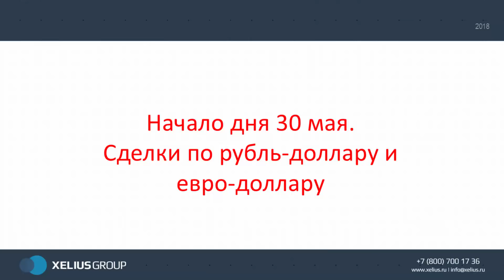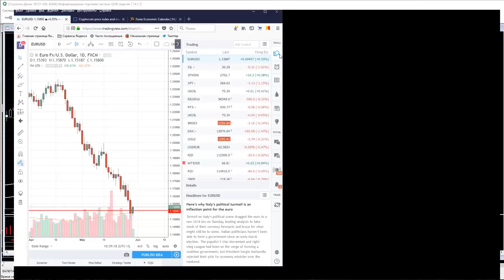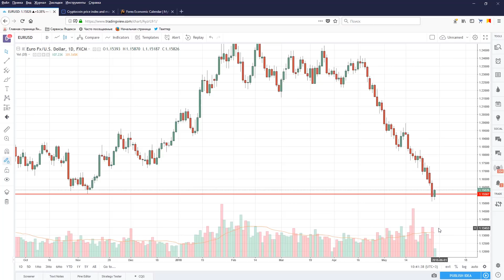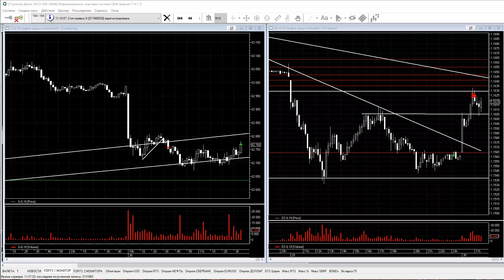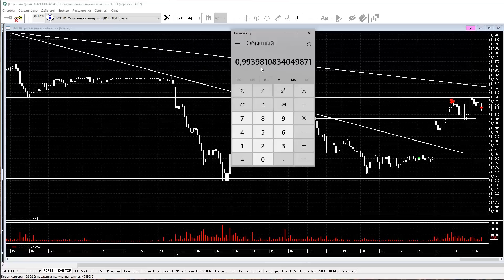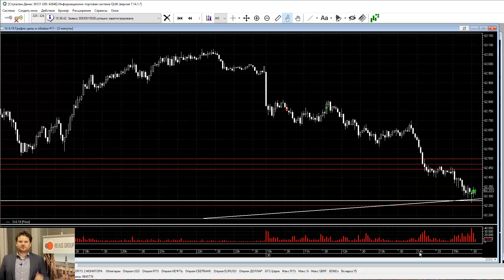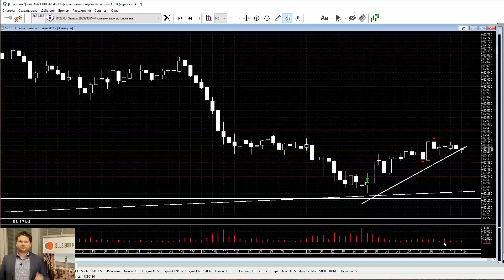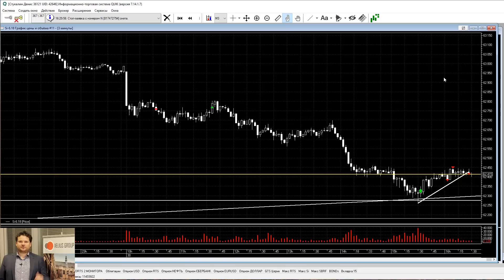Сделки в реальном времени на долларе - Денис Стукалин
"Трейдинг на миллион" - обучение эффективному трейдингу по шагам

Хотите получать еженедельные отчеты по моим сделкам? Жмите

Хотите попасть в Торговый чат? Жмите